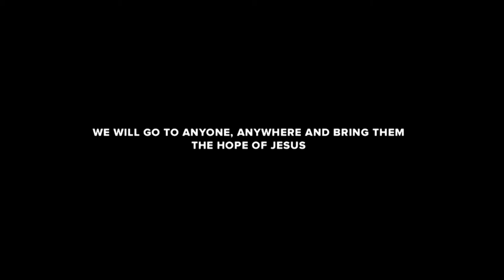Everyone Matters - Week 5 - Chat Revolution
The fifth preach from the series 'Everyone Matters' at Freedom Church. Cardiff Campus Pastor Chris Cooke shares a simple but profound message about how we start a chat revolution. Recorded in our central location in Hereford on 29th May 2016.